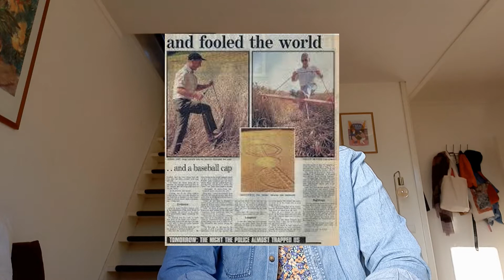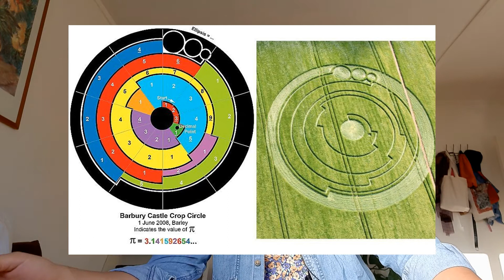Crop Circles | Melystic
The truth is out there my friends, and we've already received some hints. Hundreds of times a year, the phenomena that are crop circles are discovered in fields of barley and wheat- and when I say hundreds, it’s not an exaggeration. It’s much more common that we realise, and every year they’re becoming more elaborate.

I get it, we have better things to think about rather than crop circles that are made by “aliens” or people who like to pull others legs. For the next few minutes let’s indulge a little bit into the subject, just for the fun and fact of it all.